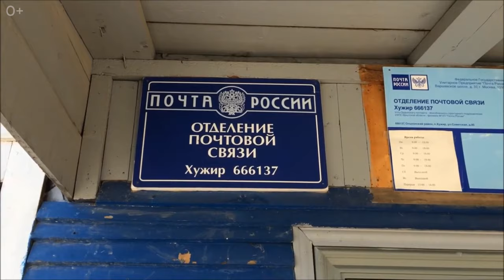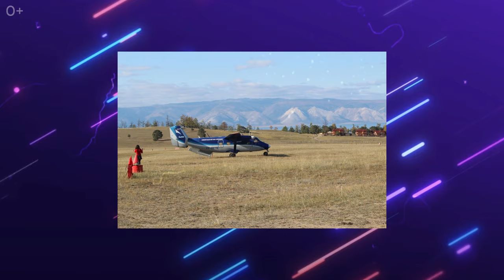10 интересных мест и достопримечательностей Байкала. Что нужно обязательно посетить на Байкале?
10 интересных мест и достопримечательностей Байкала. Что нужно обязательно посетить на Байкале?

Путешествие на Байкал — это не только про самое глубокое озеро в мире с кристально прозрачной водой, но и про знакомство с культурой, природными и историческими достопримечательностями.

Здесь можно и насладиться разнообразными природными достопримечательностями, и посетить древние сакральные места, и отдохнуть на горнолыжном курорте и даже посетить пещеры, где обитали древние люди.

Так что, если собираетесь в путешествие на Байкал, не забудьте посетить и несколько близлежащих красивейших и завораживающих мест. А какие именно достопримечательности и интересные места обязательно стоит посетить на Байкале, вы узнаете в видео:

00:00 - Тема выпуска
00:26 - Остров Ольхон и поселок Хужир
01:58 - Мыс Хобой
03:02 - Ушканьи острова
03:54 - Сарайский залив
04:42 - Скала Шаманка
05:36 - Тажеранская степь, Бухта АЯЯ
06:32 - Поселок Большие Коты
07:30 - Бухта Песчаная
08:03 - Горнолыжный курорт Истлэнд
08:39 - Кругобайкальская железная дорога

А какие интересные места на Байкале посещали Вы? И где стоит еще побывать? Делитесь в комментариях!